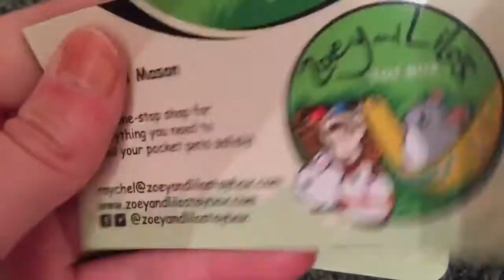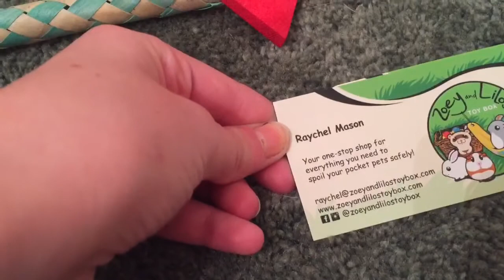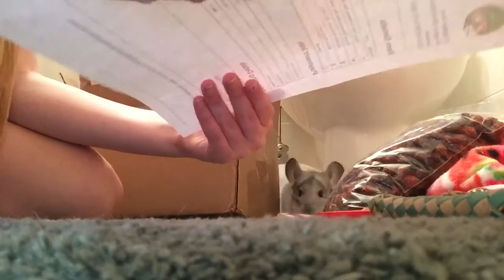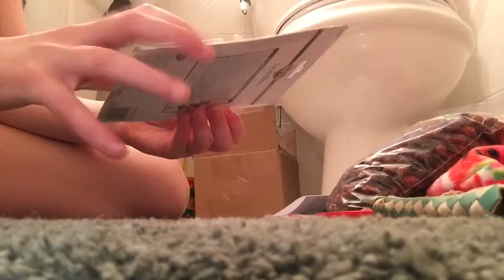Chinchilla haul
Zoey & Lilo's Toy Box